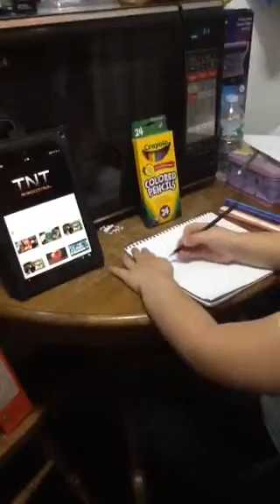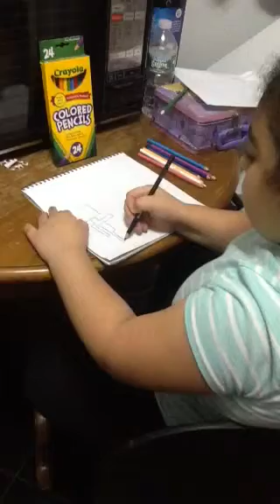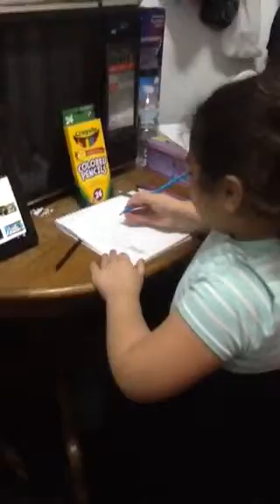minecraft. Angie drawing minecraft characters